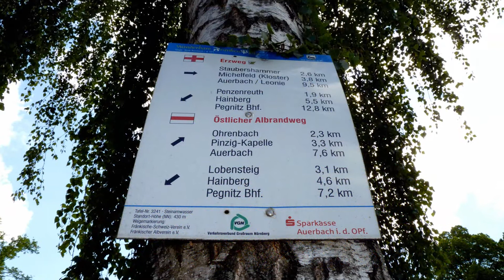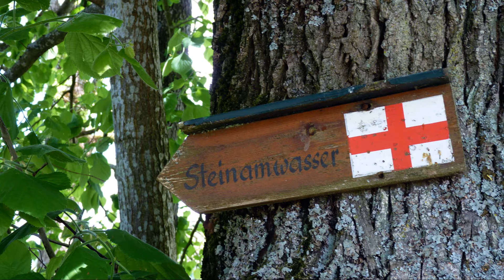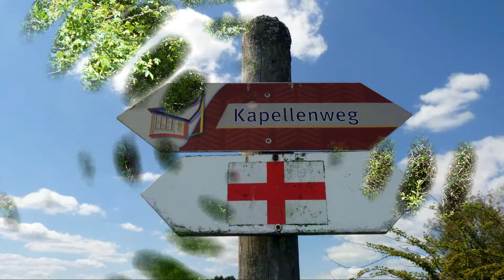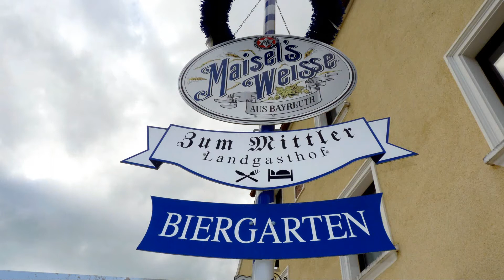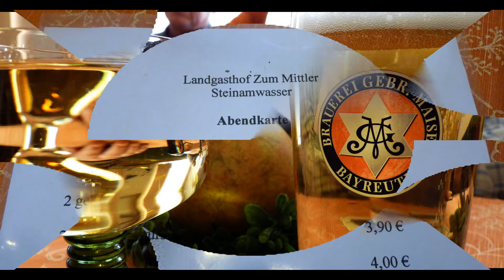Steinamwasser-Michelfeld 13.Mai 2012